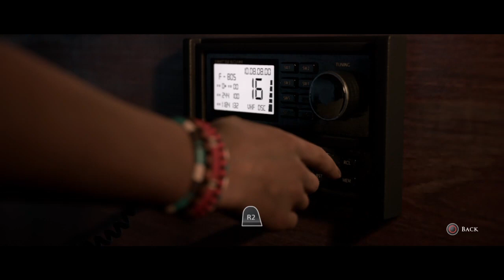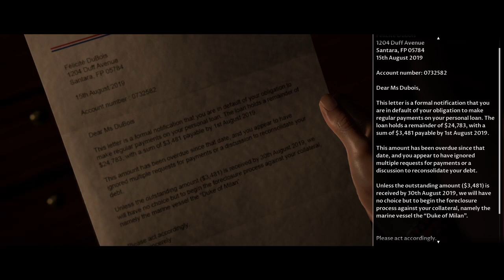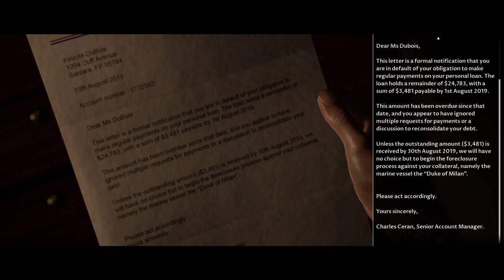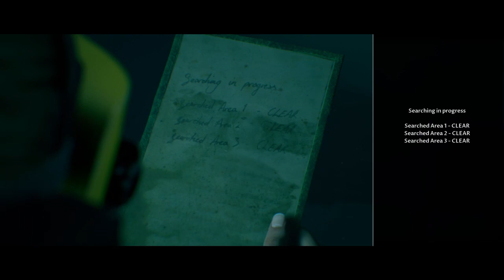Man of Medan with Nebraska Part 2 11/28/23